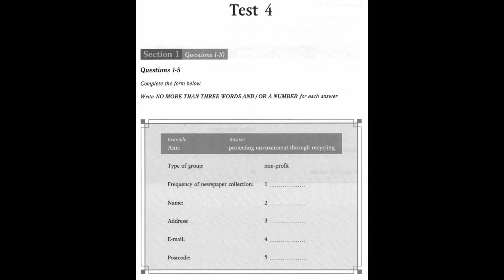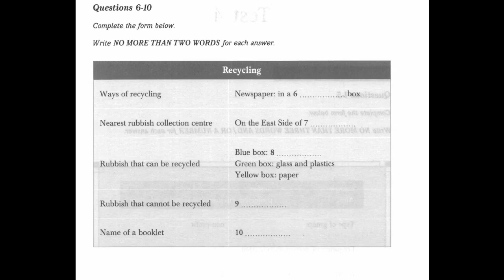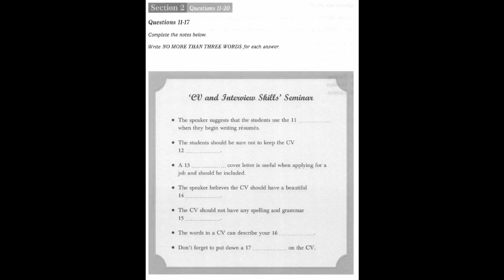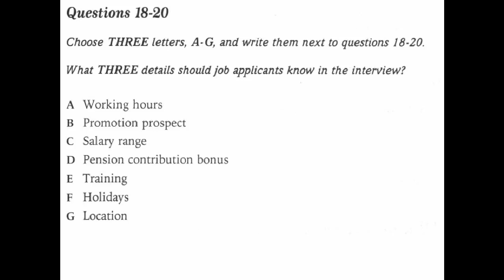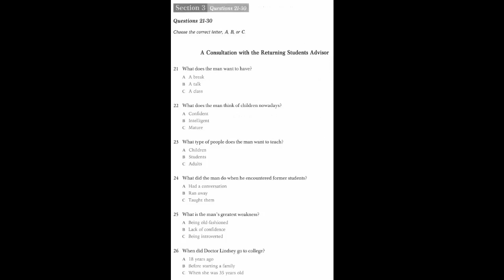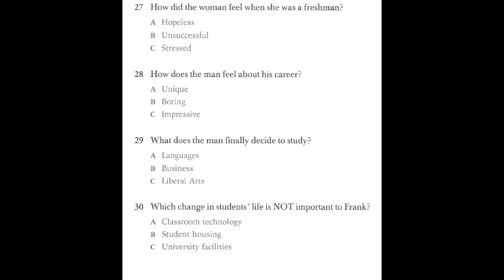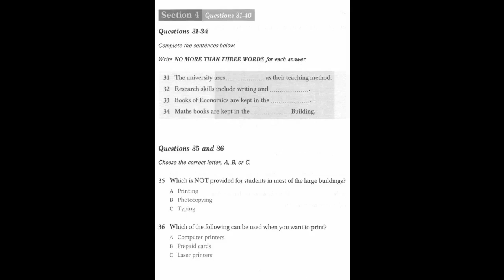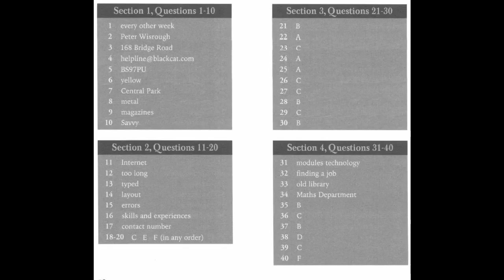IDP LISTENING LEAKED TEST FOR 7 MAY 2022